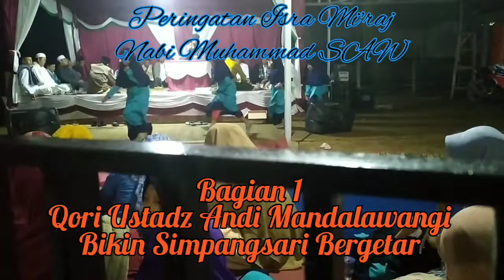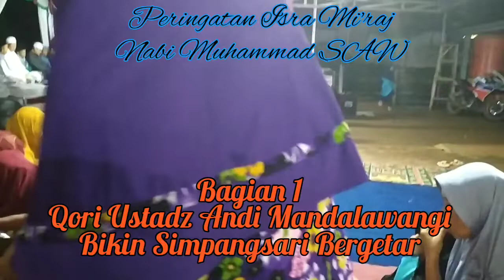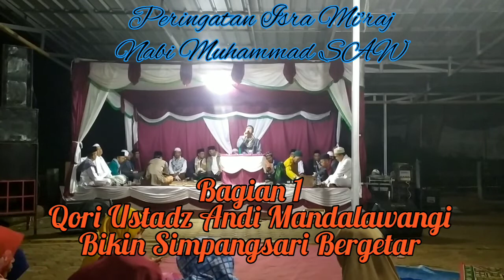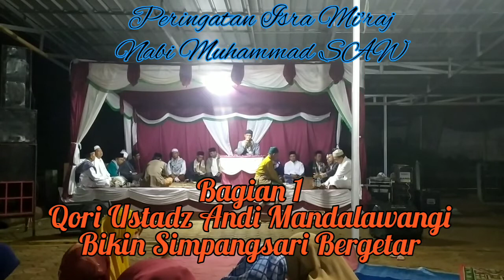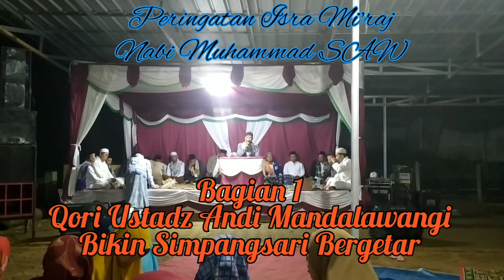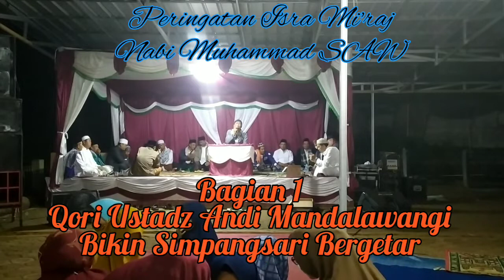Qori Ustadz Andi Mandalawangi Bikin Simpangsari Bergetar Bagian 1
Qori terbaik di lembur kuring